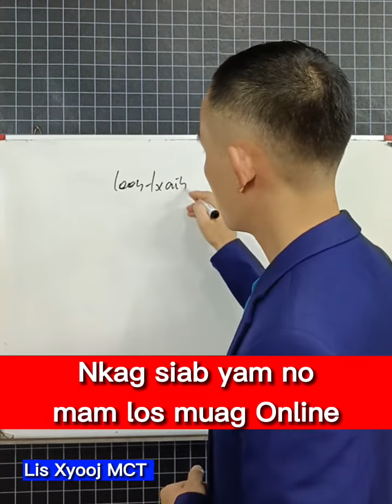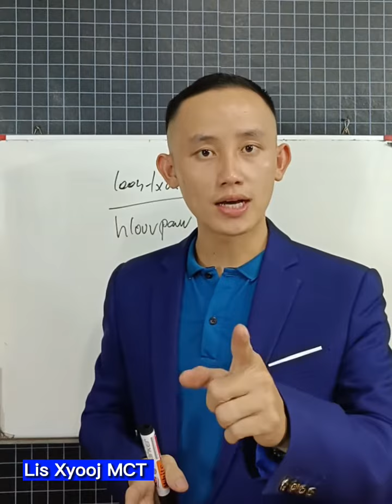Nkag siab yam no mam los muag Online.